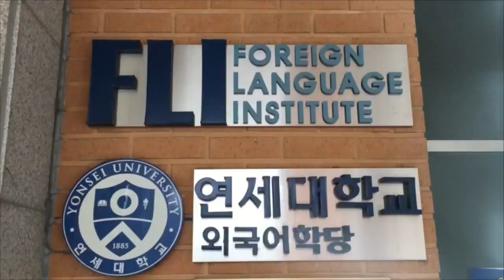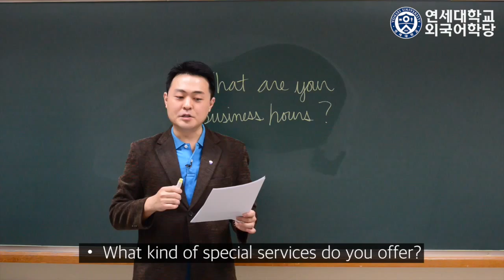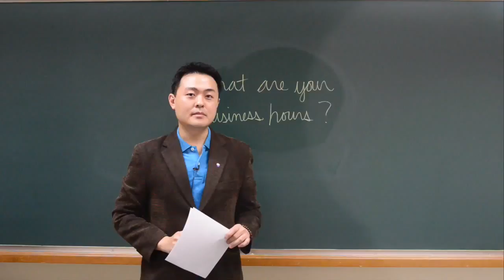8 01 285 Conversation What are your business hours Bernard Kim